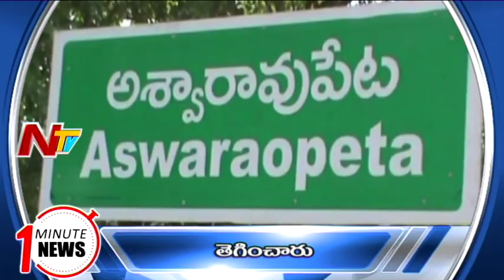One Minute News | 7 AM News Headlines | Top Headlines | 05-07-2022 | Ntv